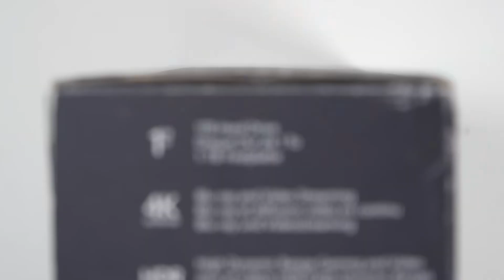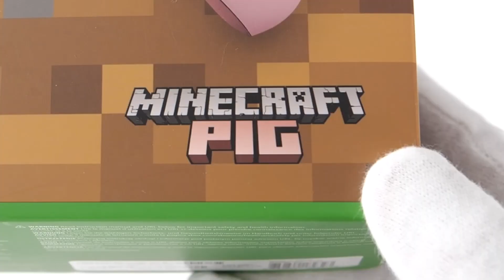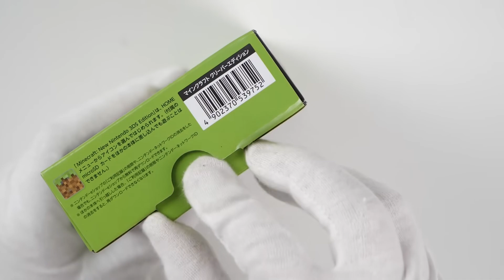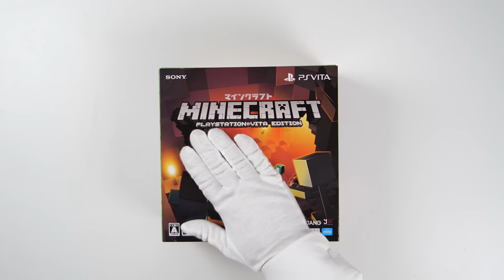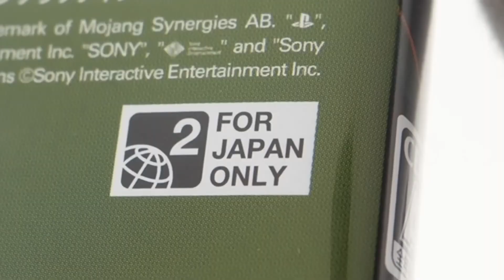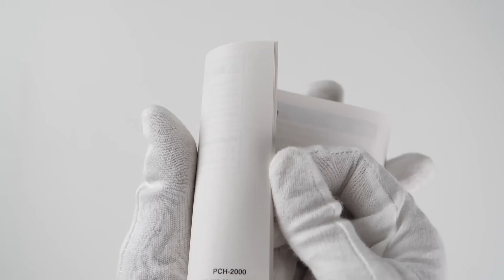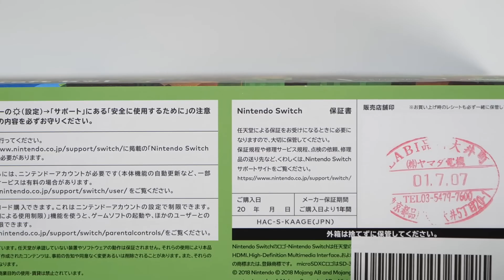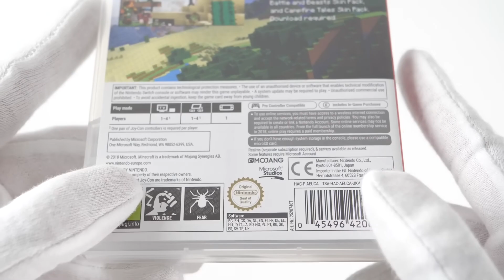❤️The Ultimate MINECRAFT Consoles Unboxing (Xbox One, Nintendo Switch, Vita, 2DS XL)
Unboxing compilation of all Minecraft limited edition design consoles: Microsoft Xbox One S, New Nintendo 2DS XL Creeper Edition, PlayStation Vita and Nintendo Switch. Perfect toys for a Minecraft fan. Xbox Series X next gen console